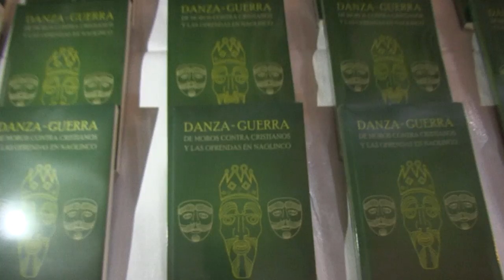Se presentó en Xalapa el libro “Danza guerra de moros contra cristianos y las ofrendas de Naolinco”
Presentan en Xalapa el libro Danza-guerra de moros contra cristianos y las ofrendas de Naolinco

Con la emoción de recordar anécdotas de la infancia, historias que su padre le contaba, Mario Crispín García Córdoba presentó su libro Danza-guerra de moros contra cristianos y las ofrendas de Naolinco, una obra que explica el origen, desarrollo y trascendencia de la danza.

Este texto fue editado e impreso por la Editora de Gobierno; es una recopilación de las vivencias de los personajes partícipes en las danzas y ofrendas de la zona de Naolinco, y algunas entrevistas a los mascareros, exluchadores y datos inéditos del beato Darío Acosta.

El autor narra que después de leer e investigar durante más de 20 años, la danza llega a la región por los Franciscanos, quienes la desarrollan  en tres pueblos cercanos a ese municipio; sin embargo, aunque dijo que todas las danzas son similares, en Naolinco adquirió características propias.

“Lo que no se sabe es que ésta es una zona Totonaca, y un escritor antropólogo en 1960 publicó el libro Los totonacas de la sierra, en el que hace referencia al surgimiento de las danzas en la región. Esta información me permitió aportar más datos a mi investigación”.

Mario Crispín García Córdoba señaló que las danzas son introducidas para educar a los indios, siendo la forma más efectiva en el tiempo, por lo cual desde hace 400 años la danza se ha convertido en una tradición centenaria.

El autor agradeció al Gobierno del Estado y a la Secretaría de Gobierno (SEGOB), a través de la Editora y su consejo editorial, ya que gracias a su apoyo este texto es hoy una realidad.

El libro podrá ser adquirido en las instalaciones de la Editora de Gobierno; en Casa Naolinco, ubicada en la calle Xalapeños Ilustres número 88 del centro de la ciudad de Xalapa y en la Casa de la Cultura de Naolinco Miguel Mata y Reyes.

El Gobierno del Estado invita a los veracruzanos a que acudan a la Casa de la Cultura de ese municipio el próximo sábado 30 de enero, a las 17:00 horas, donde también será presentado el libro.

Xalapa, Ver. 29 de enero de 2016